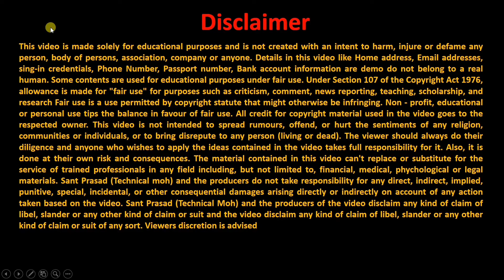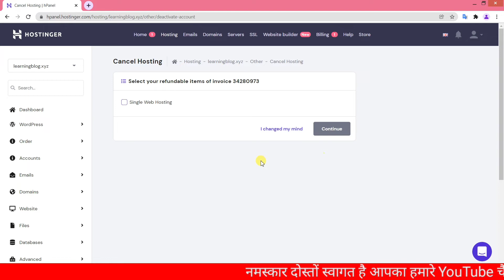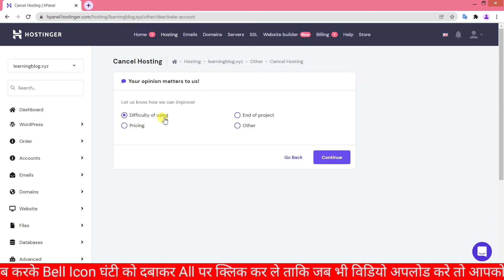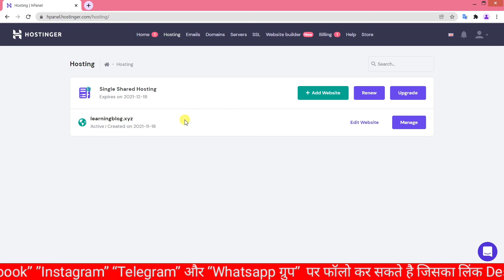hostinger refund process,hostinger refund, hostinger refund policy, hostinger hosting cancelled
Here are My Doimain Recommendation

Here are my Hosting Recommendation